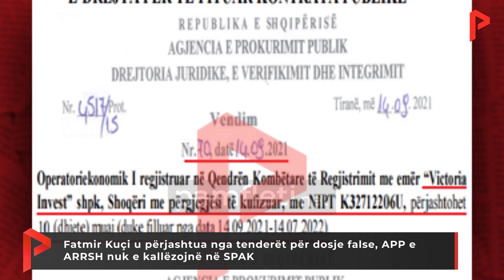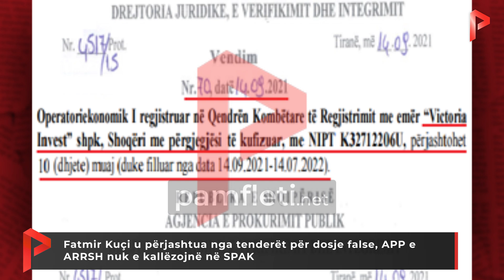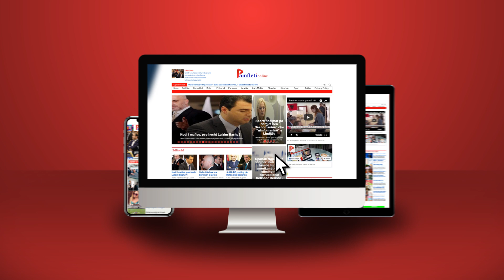Fatmir Kuçi u përjashtua nga tenderët për dosje false, APP e ARRSH nuk e kallëzojnë në SPAK